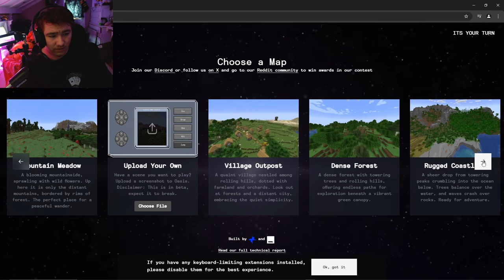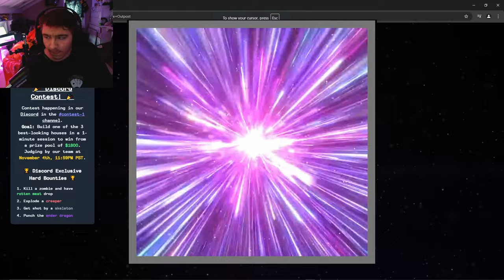Minecraft But It's ACTUALLY AI Generated... (My Brain Melted)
this is actually so cool, i can't wait to see what else they do with this...